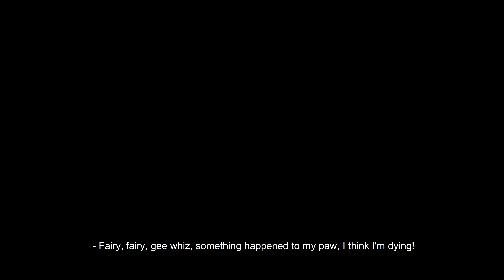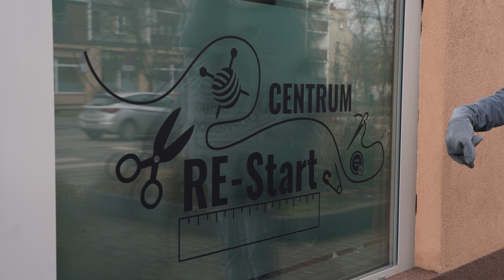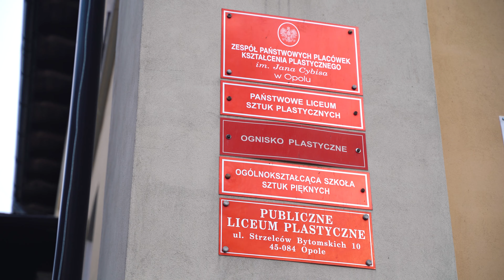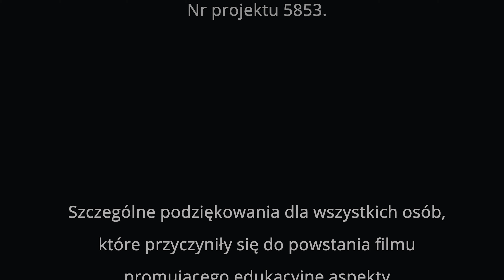Opole's "Reusability space": RE-Start Centre and recycling activities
The Reusability space is a place that aims to extend the life of objects, reduce consumerism, promote upcycling and the ability to repair things.
This is jus one example of the circular initiatives in Poland.

Do you want to know more about this URBACT network?

RESOURCEFUL CITIES is an URBACT Action Planning Network of ten European cities. This project seeks to develop the next generation of urban resource centres, so they can serve as catalysts of the local circular economy, by adopting a participative and integrated approach.

The resource centres strive to promote the positive economic, environmental and social impacts, notably for the circular economy. Thus, the network facilitates waste prevention, reuse, repair and recycling. The centres also work as connection points for citizens, new businesses, researchers and the public sector to co-create new ways to close resource loops at the local level. By bringing together interested actors to work alongside, the goal is to promote the change of values and mindset.

Participating cities:
Den Haag (NL), Mechelen (BE), Patras (EL), Cáceres (ES), Ciudad Real (ES), Zagreb (HR), Oslo (NO), Urzad Miasta Opola (PL), Vila Nova de Famalicão (PT), Bucharest 3rd District (RO)